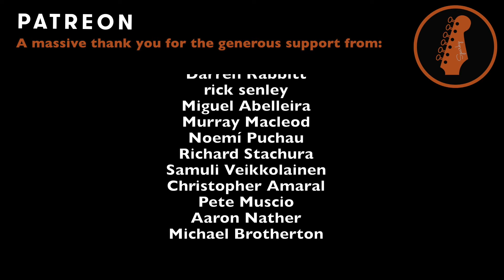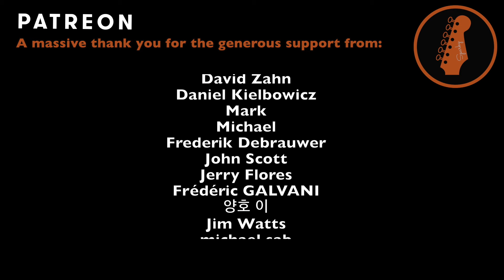Mr Brightside - The Killers - Learn to Play! (Guitar Cover & Tab)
Tuning: Tune whole guitar down 1 fret .